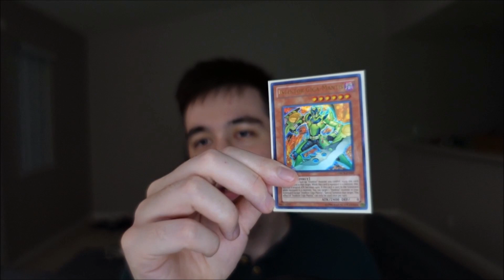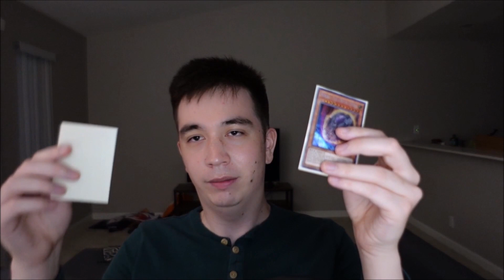Stop getting cheated in Yu-Gi-Oh! | The Dice Roll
3:42 in this video shows a pretty good example.

In today's video I wanted to talk about how I think dice rolling is a pretty horrible way to decide who goes first. Everyone has experienced losing a large amount of dice rolls and it probably leads you to wonder if your opponent is using a fair dice, especially in remote duels. In this video I offer a better way of going first, as well as a decent solution if people still want to really dice roll.